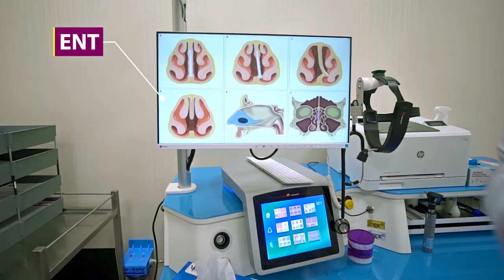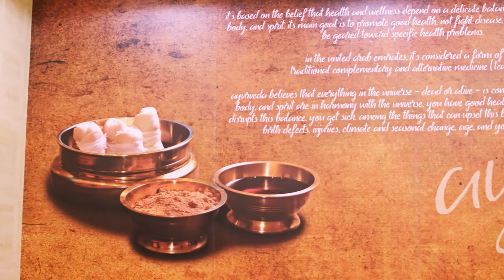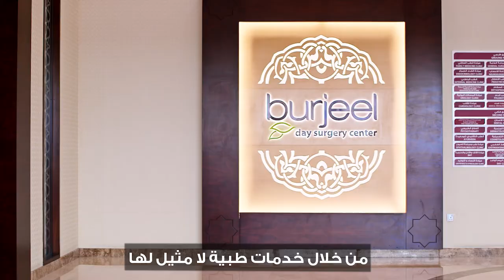Burjeel Day Surgery Center, Al Reem Island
At Burjeel Day Surgery Center, our medical experts, hospitality and support staff work with just one goal to make you feel better! With a magnificent combination of cutting-edge technology, compassionate care and expertise over 30 specialties, Burjeel Reem is one of Abu Dhabi’s preferred choice for premium health care.